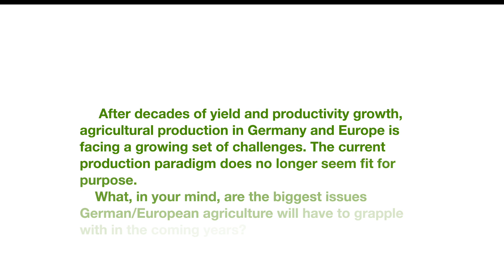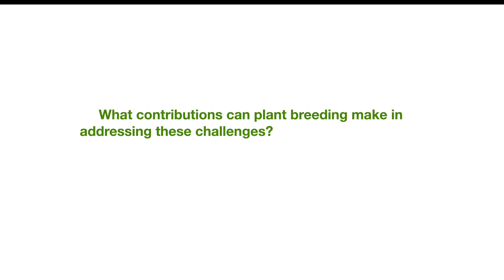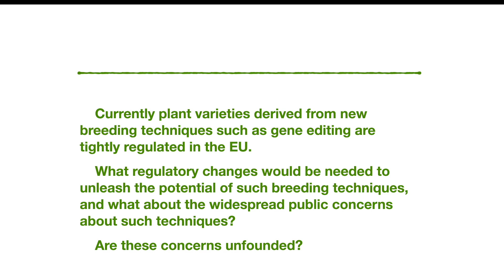8th Sino-German Agricultural Week 2022: Interview with Petra Jorasch on plant breeding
Listen to voices from the Sino-German Agricultural Week 2022. In this segment of our interview series, Petra Jorasch from Euroseeds talks about how cutting-edge p#plantbreeding techniques can help tackle challenges related to climatechange and sustainable foodproduction.